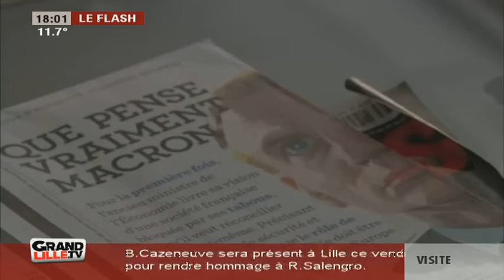Le Nord "en marche" pour Emmanuel Macron?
Emmanuel Macron a officiellement présenté sa candidature aux présidentielles de 2017. Comment cette annonce est-elle perçue dans le Nord?

Sites webs/blogs, copiez cette vidéo avec le bouton "Intégrer" !